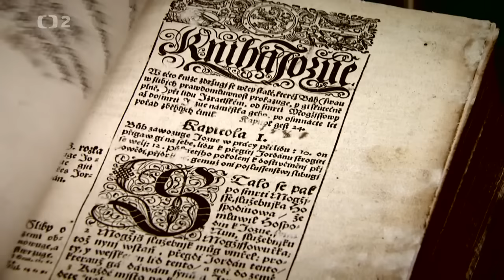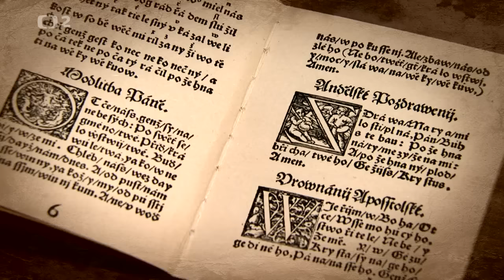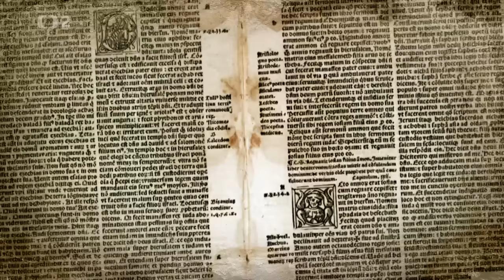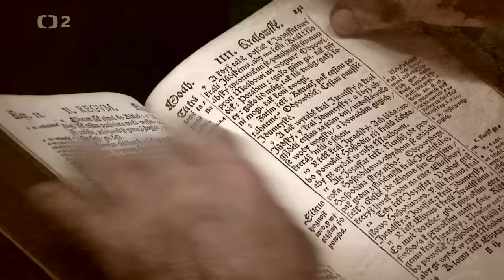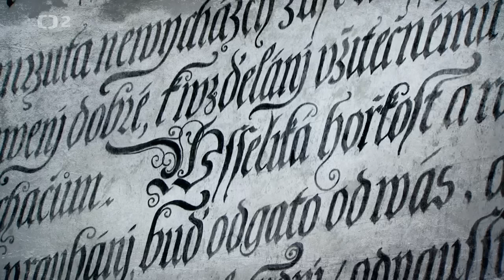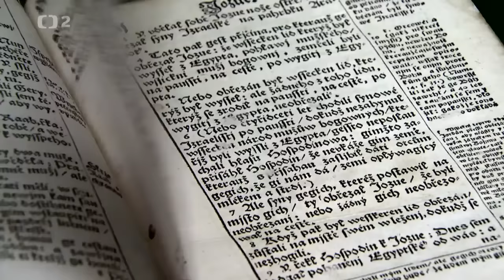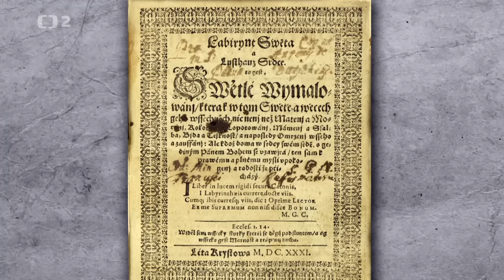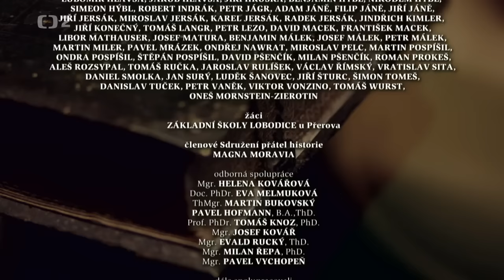Pod ochranou Žerotínů (Bible kralická)